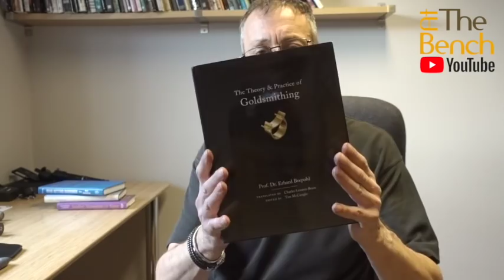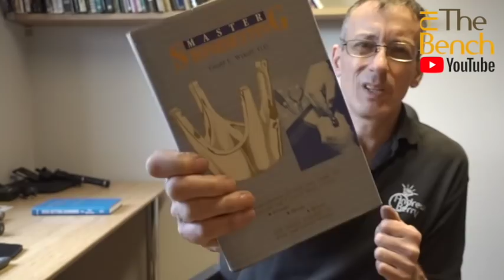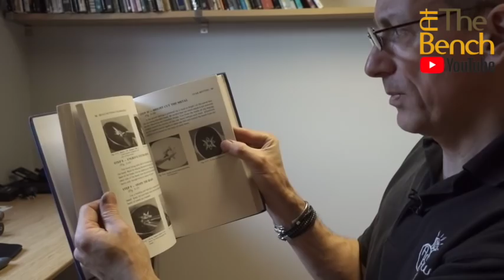My Top 5 Jewellery Books For The Experienced Jeweller - Making Jewelry Books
Oppi Untacht - Jewelry Concepts and Technology

Erhard Brepohl - The Theory and Practice of Goldsmithing

Charles A. Jarvis - Jewellery Manufacture and Repair

Robert R. Wooding - Bead Setting Diamonds With Pave Applications -

Gerald L. Wykoff - The Techniques of Master Stonesetting

Andrew shows you many hints and tips that he has gained from his experience as a professional goldsmith.

Andrew Berry, a professional jeweller for 30 years, is the training director of an award winning on line jewellery training website.